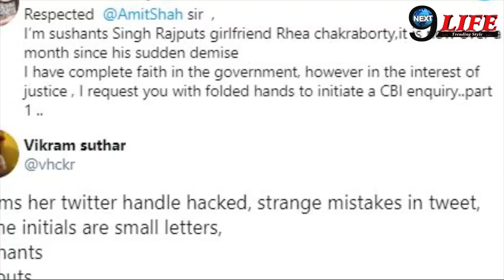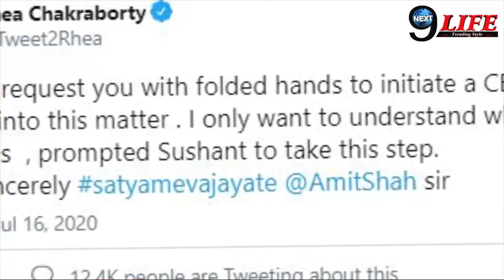रिया चक्रवर्ती के साथ हुआ हादसा, सच जानकर उड़ जाएगें होश...|| rhea chakraborty | sushant singh